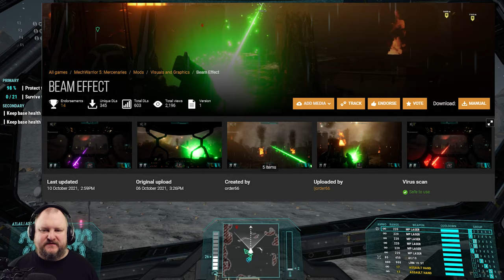Super shiny beams and particle effects! - MW5 Mercs Mod Review - DLC compatible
This MW5 Mercs Mod adds particle effects and glare to laser beams!
The mod works with MW5 Mercs, Heroes of the Inner Sphere, and Legend of the Kestrel Lancers.

Note: Modding can damage your installation and save games. Use mods at your own risk. I am not responsible for any problems incurred by you through modding your game. Always back up your savegames before installing a mod!